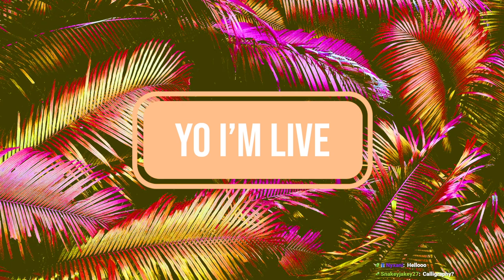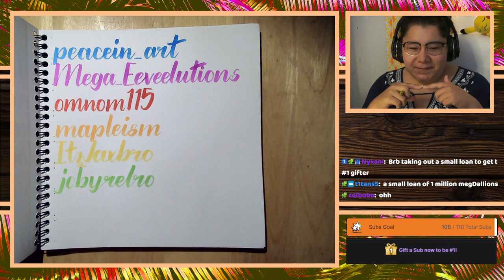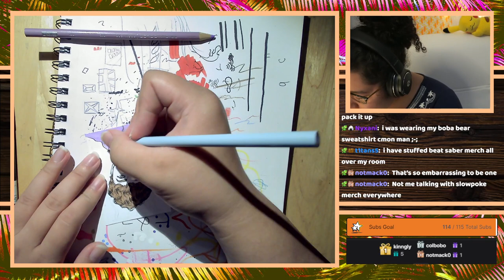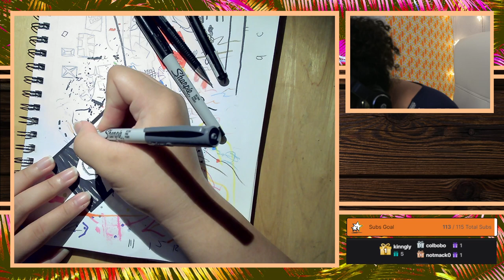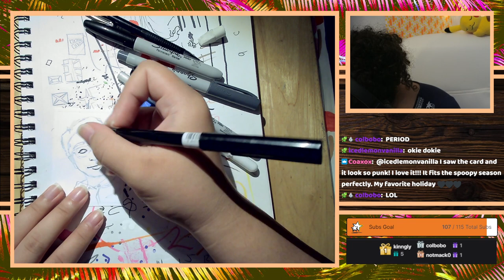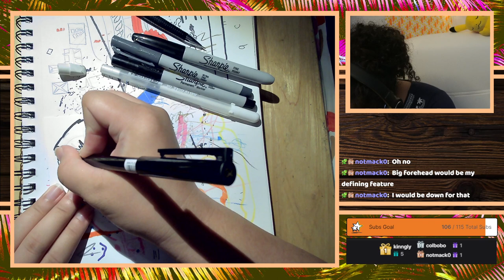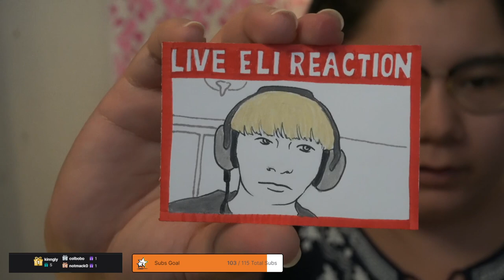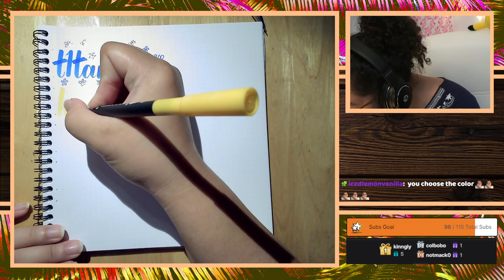10/1/22 Writing All of My Followers Names 601/621 Drawing Portrait Cards of My Top Gifters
Time Stamps
00:00:00 Starting Soon
00:06:59 Intro
00:10:55 Follower Journal Calligraphy
01:02:45 Portrait Cards
04:54:32 Thanking Subs Calligraphy